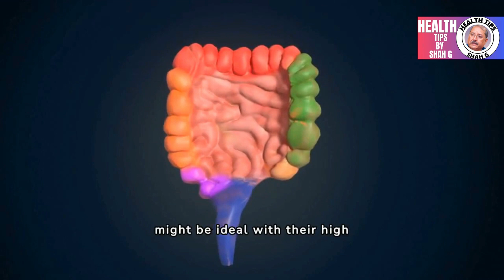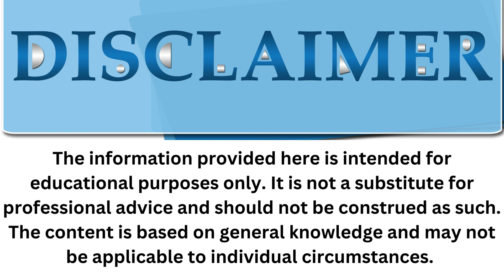Best women health drinks: top picks for your nutritional needs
Women's Health Drinks
Nutritional Drinks
Women's Nutrition
Healthy Beverages
Wellness Drinks
Female Wellness
Nutrient-Rich Drinks
Fitness Nutrition
Women's Hydration
Natural Supplements
Superfood Drinks
Energy Boosters
Vitamin-rich Beverages
Antioxidant Drinks
Immunity Support
Weight Management Drinks
Herbal Remedies
Protein Shakes
Detox Drinks
Beauty from Within
Digestive Health
Hormonal Balance
Women's Fitness
Daily Nutrition
Performance Drinks
Radiant Skin
Bone Health
Heart Health
Brain Health
Holistic Wellness
In this comprehensive guide to women's health drinks, discover the top picks curated to meet your nutritional needs. From nutrient-rich blends to superfood elixirs, we explore a variety of beverages designed to support female wellness. Whether you're seeking hydration, energy, or specific nutritional benefits, these drinks offer a convenient and delicious way to enhance your daily nutrition. Join us as we delve into the world of women's health drinks and empower yourself to make informed choices for your well-being.